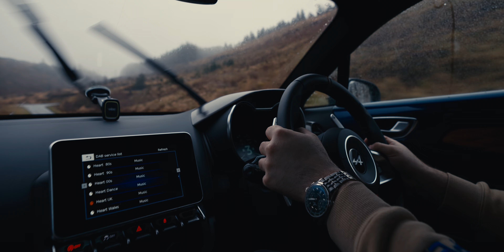Alpine A110 muddy puddles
Alpine A110 taking on some welsh backroads in rather damp conditions